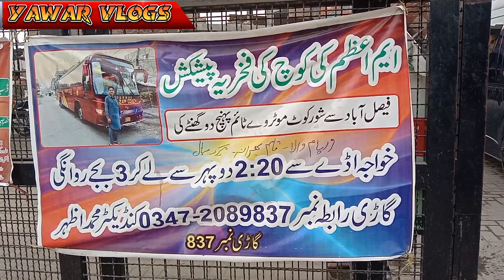A trip to faislabad فیصل آباد سٹی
A short trip to faislabad City فیصل آباد سٹی